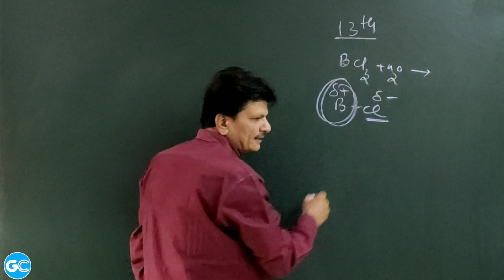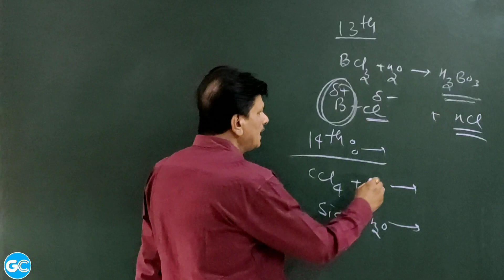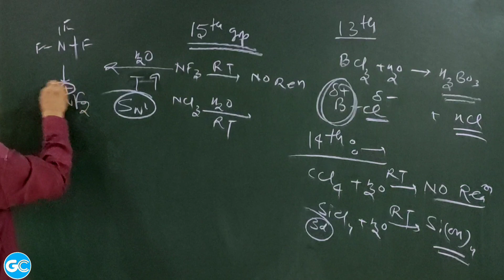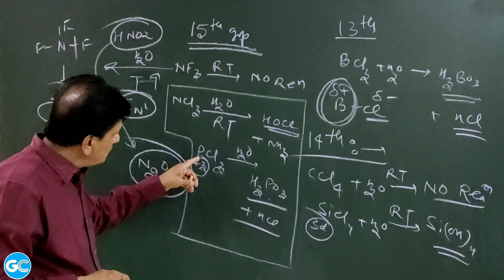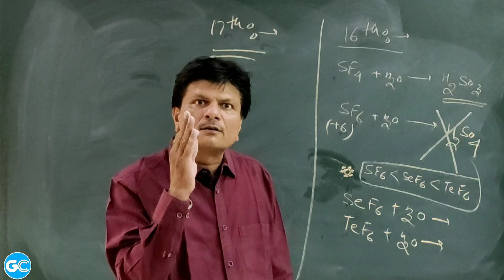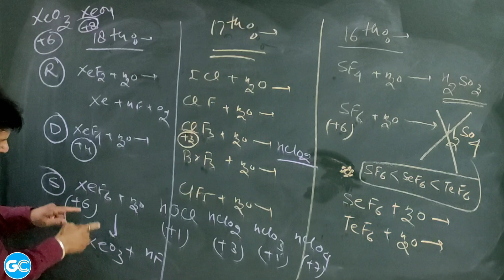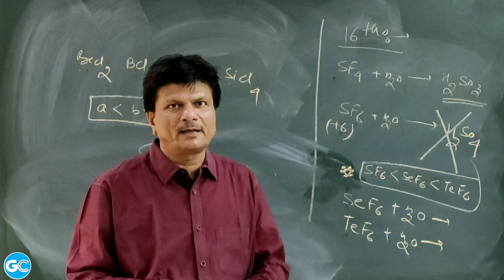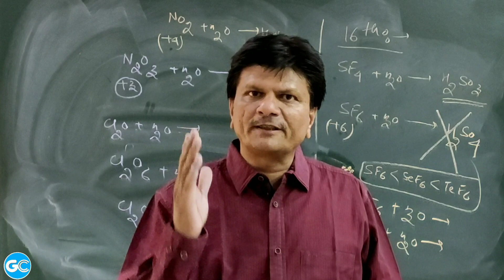Hydrolysis Of P-Block Compounds🔥🔥 || INORGANIC CHEMISTRY || IIT-JEE/NEET EXAM || SUNIL GAUR SIR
ABHI NAI THO KABHI NAI !!

LEC-6
TOPIC: HYDROLYSIS OF P-BLOCK COMPOUNDS

Rapid revision program of chemistry consists of 3 Phases :
1. We will study Organic Chemistry for 10 days covering all the important topics as well as the outstanding tricks and funda's.
2. In next phase that is 2nd we will study Inorganic Chemistry for next 10 days with short tricks to answer question fast.
3.In this last phase we will study the most interesting part of chemistry i.e Physical chemistry with most fabulous concepts.

FEATURING - SUNIL GAUR SIR renowned faculty of BIKANER RAJ. having experience of 24 years of teaching chemistry subject.

CREDITS:
2. Intro music: Creators library NO COPYRIGHT